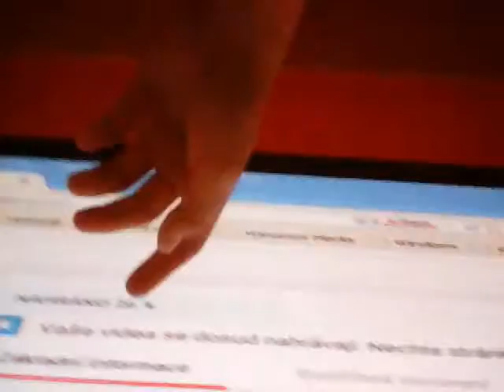Krasty vlog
Píše se to kaspiox